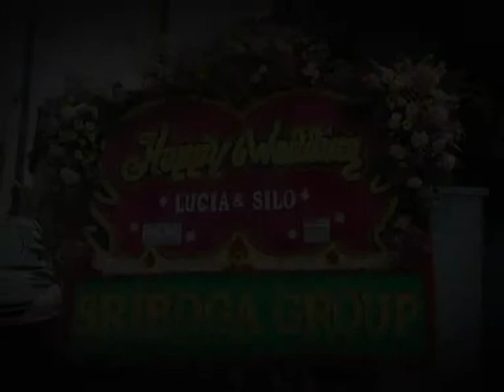silo trailer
CMERA PANASONIC MD10000